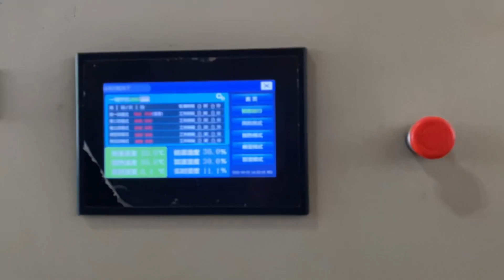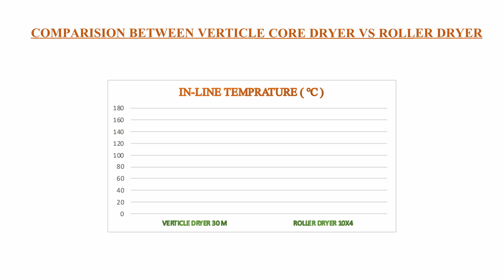Vertical Core Veneer Dryer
We at CTC innovating and working as a team to give unmatchable and cost effective products. Our New vertical Core Veneer Dryer is Top end equipped with Schneider accessories. This dryer dries Core veneers and consumes less than half steam as compared to roller dryers. Automatic Motorized valve maintains the inside temperature of dryer for efficient drying of veneer. Our Dryer Consumes very less electricity as compared to Roller dryer.
Specifications
• Dryer is equipped with Automatic Motorized valve to control the flow of steam to maintain inside temperature of dryer.
• Total electrical power of dryer is 36.15 KW.
• Speed of the machine is adjustable.
• Total recommended length of dryer is 30 meters.
• Output core veneer is at room temperature so that we can directly use it in glue spreader.
• Total steam consumption in one hour is less than half as compared to roller dryer